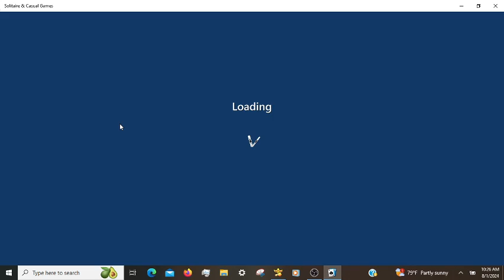Microsoft Solitaire Daily Challenges, incl. Klondike Hard 08/01/2024